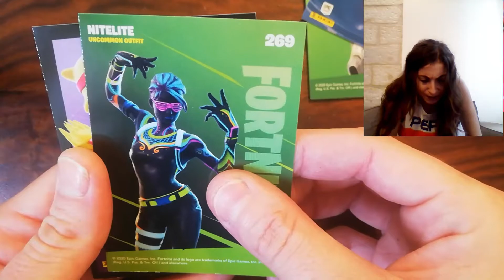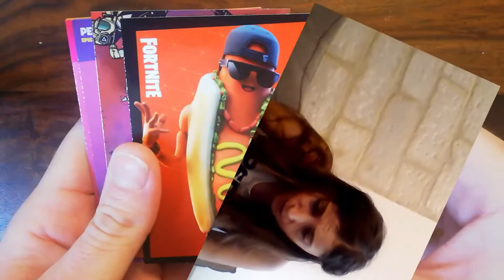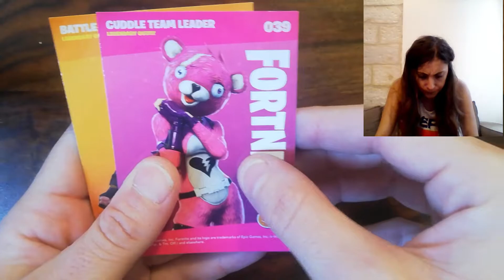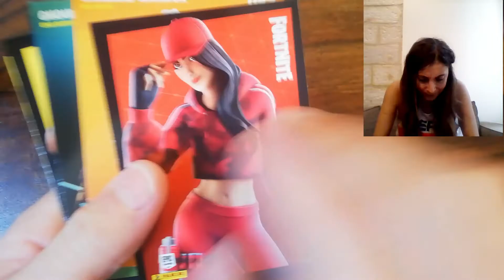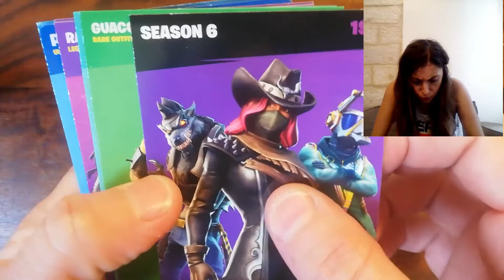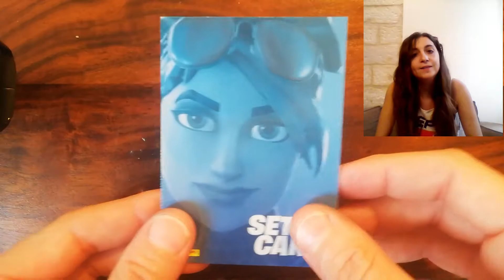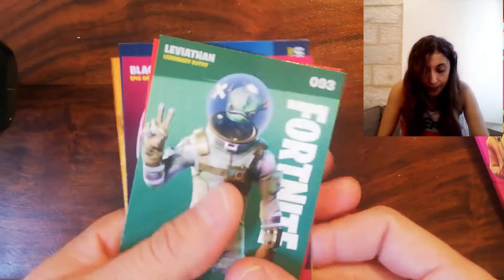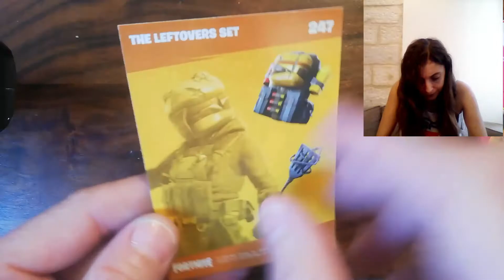Panini FORTNITE Reloaded (2020) COLLECTIVE CARDS (PART 4)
Hey fam!
My collection is getting bigger and bigger!
I had a problem with my editing program and my video is not so good!